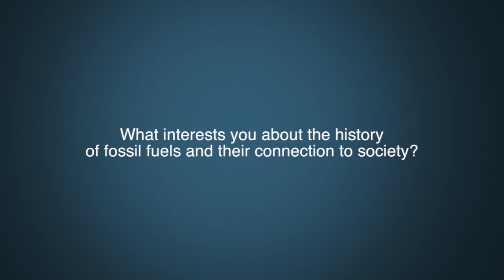Dr. Ruth Sandwell Question 2 - History of fossil fuels.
What interest you about the history of fossil fuels and their connection to society?